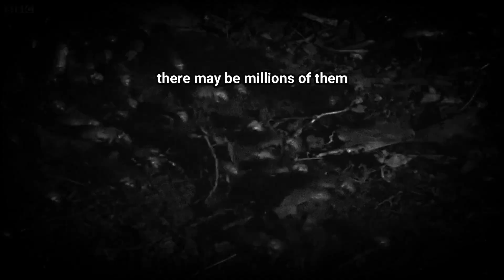elwoaa. - cicada szn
4 beat project with some visuals..

1. in the barrows
2.up the tree
3. metamorphisis
4. mating